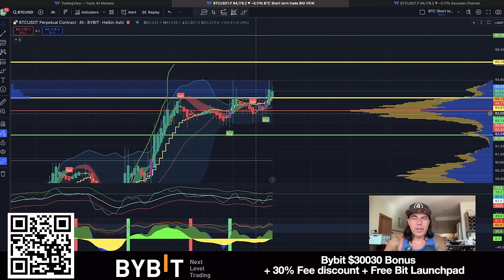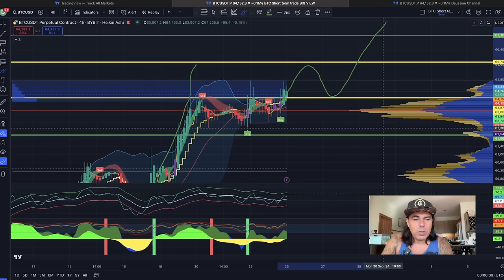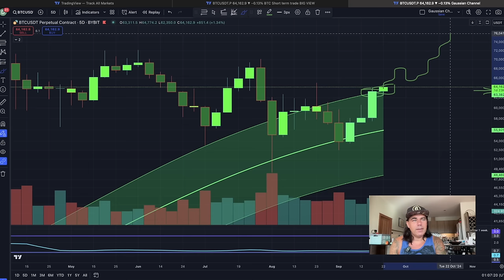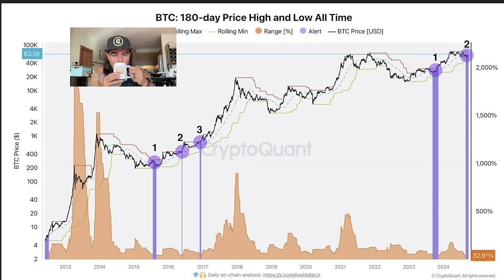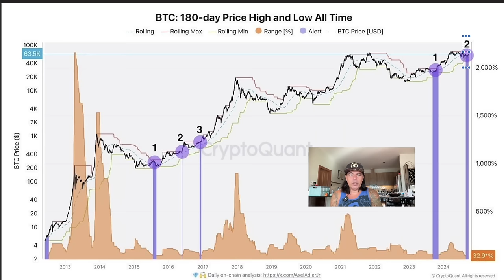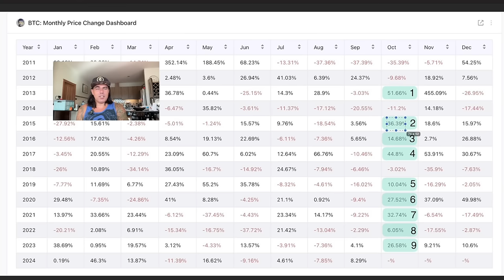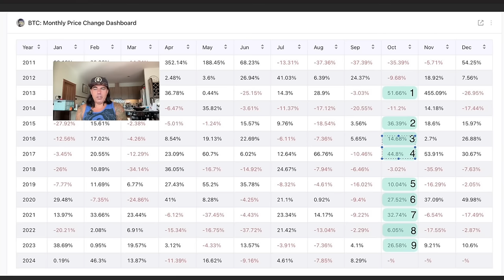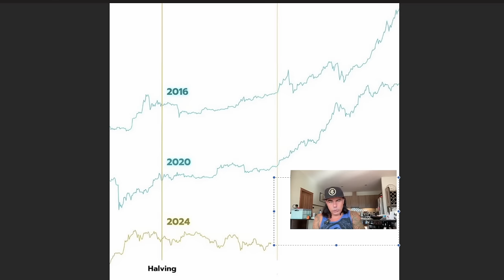BITCOIN, WINNING THE FIGHT!!!